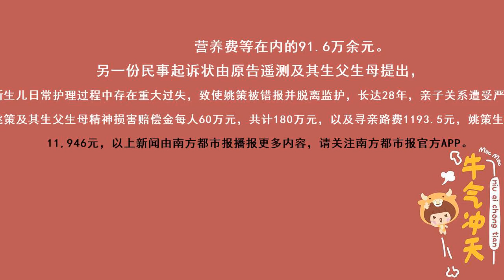法院已受理“错换人生28年”案，3当事人向医院共索赔273万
采写：南都记者 詹晨枫
文字编辑：彭沁玲
品控：李芷琪
实习主播：田晓雨